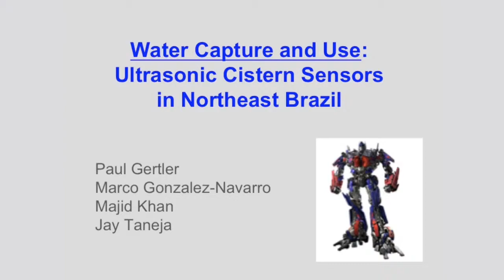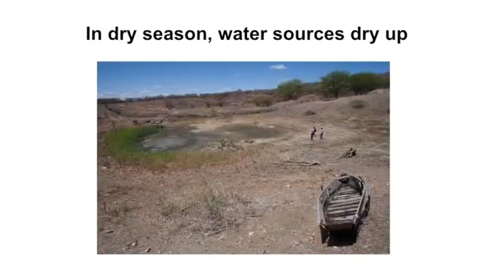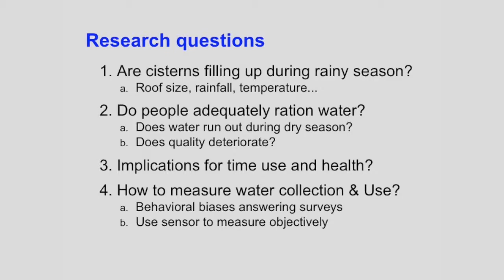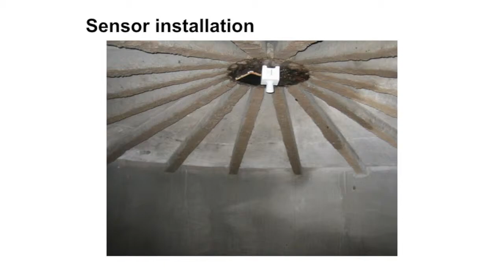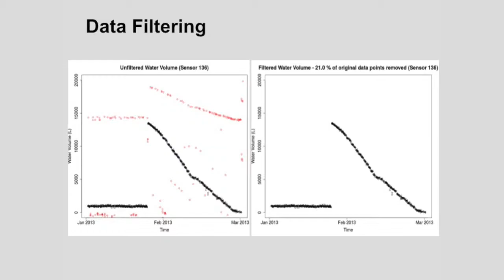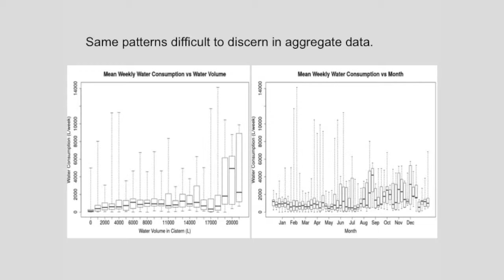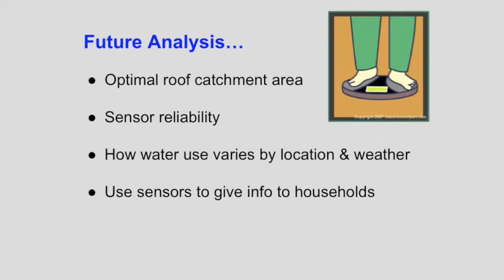Water Capture and Use: Ultrasonic Cistern Sensors in Northeast Brazil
Panel B, Presentation 7:  Applications of sensors and sensor networks in the field.

Presenter: Paul Gertler (UC Berkeley)